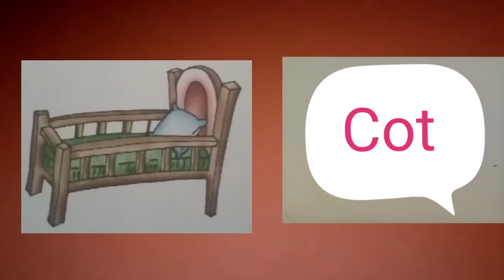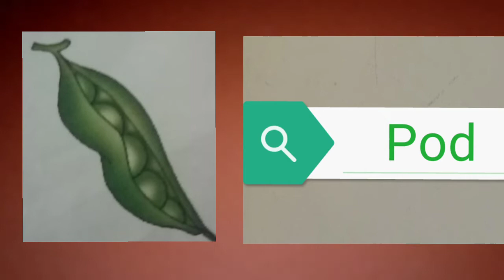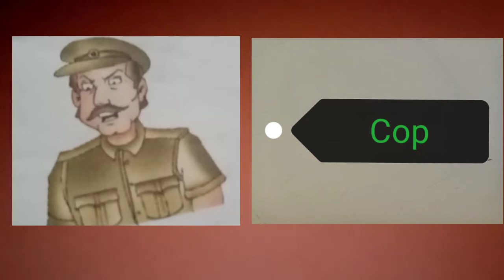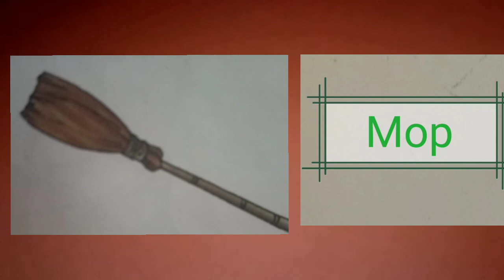CVC Words //Lette O"//Consonant Vowel Consonant//Three Letter Words //Phonics Sounds/Part 4